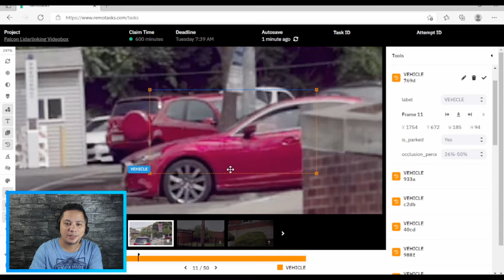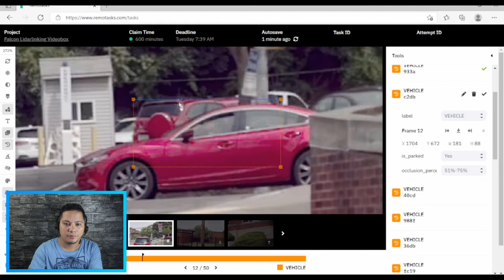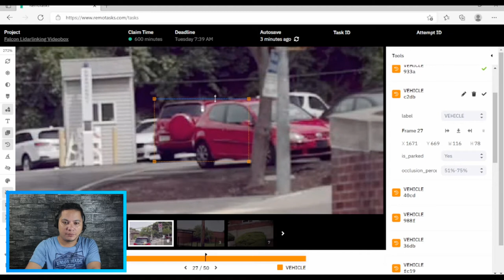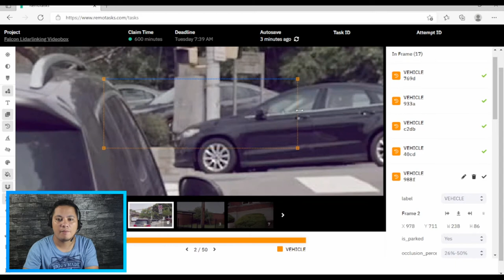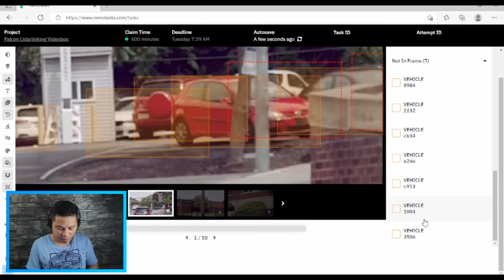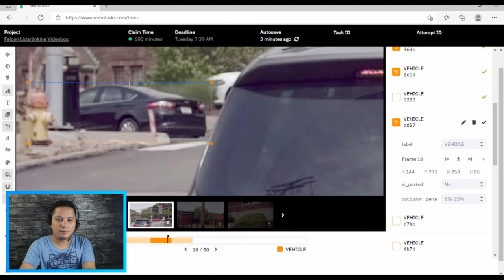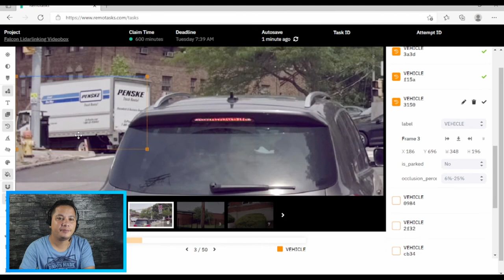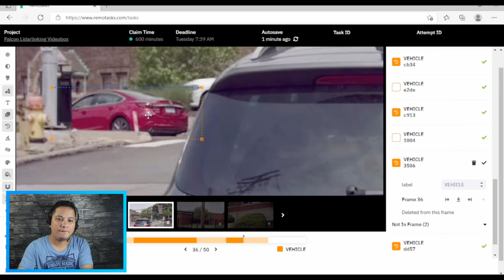How to GRIND FALCON VIDEOBOX in remotasks !